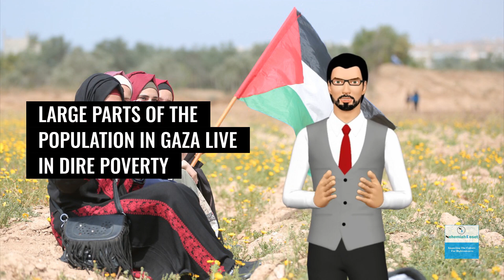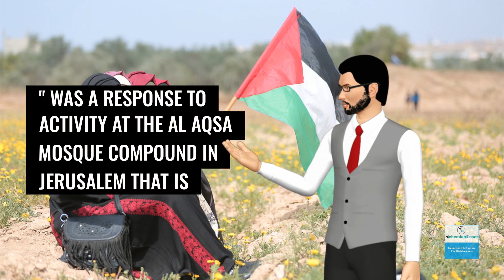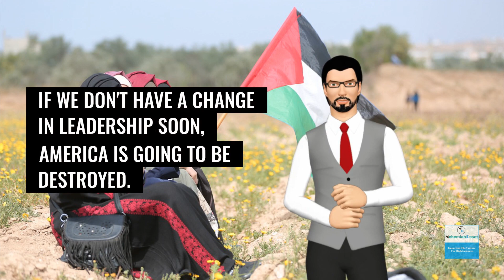Background Of Israel Hamas War - Part 1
This is the first part of a two-part series on the background of the Israel-Hamas war.